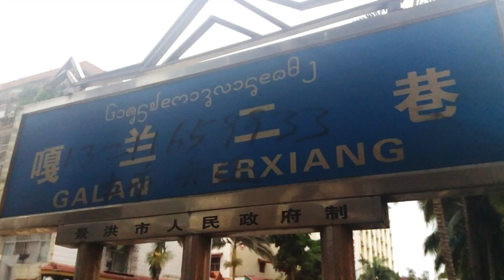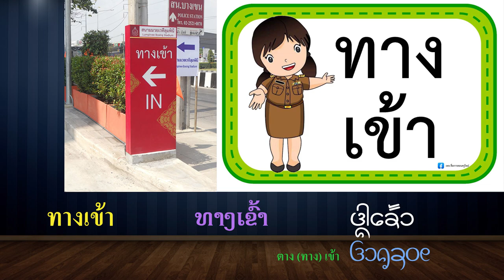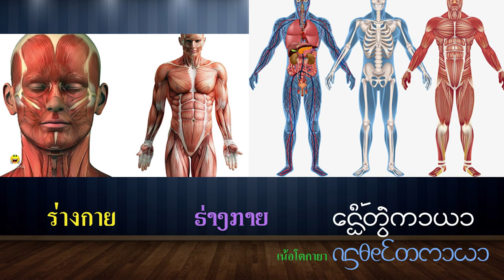เรื่องเล่า 8 นาที เรียนภาษาไทลื้อ ຮຽນພາສາໄທລື້ # 6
อักษรไทลื้อใหม่ข้างบนสุดเขียนว่า ทาง น้อย กาด ล้าน ที่ 2 ภาพนี้เขียนว่า ที่ เซา ลด ภายนอก บ่าว โคน ดึก เซา หมายความอย่าจอดรถนอกสถานที่ ที่กำหนดให้จอด คำต่อไป ผมจะอ่านภาษาไทย ตามด้วยภาษาลาว และภาษาไทลื้อ พร้อมอักษรไทลื้อเก่า และบรรทัดล่างเป็นอักษรไทลื้อใหม่ครับ
เรือบิน ເຮືອບິນ ยุนบิน
หน้าฝน ຍາມຝົນ ยามฝุน
ถั่วแขก ຖົ່ວແຂກ โถ่น้อย
สวย ງາມ โตดี บางครั้งที่เรียกว่า อิโตดี หมายถึงคนสวยงามครับ
คนสวยไทใหญ่จะว่า ฮางลี ไทดำจะว่า จั่น เขมรจะว่า สะอาด ไม่ใช่ละออนะครับ
ตัดผม ຕັດຜົມ แตดผุม
ตะเกียบ ໄມ້ທູ່ ไม้ถู่
ถ้ำ ຖ້ຳ ถ้ำ
ถุง ຖົງ ถุง
พูดถึงถุงใส่อาหารที่สิบสองปันนา นิยมถุงกระดาษที่มีภาษาไทยแบบนี้ครับ
ท่าเรือ ທ່າເຮືອ ต่าเฮอ
ทางเข้า ທາງເຂົ້າ ตางเข้า
ทางออก ທາງອອກ ตางออก
ทอง ທອງ ตอง
ทุ่งนา ທົ່ງນາ ทุ่งนา
ฉีดยา ສັກຍາ แตงขิม
ร่างกาย ຮ່າງກາຍ เน้อโตกายา
นกสาริกา ນົກສາລິກາ นกเอ้ง
นม ນົມ นุม
นกยูง ນົກຍູງ นกยุง
           ถ่ายภาพที่สวนม่านทิง เมื่อวันที่ 8 ธันวาคม 2552 มีตัวอักษรไทลื้อทางด้านซ้ายของภาพแต่ไม่มีเวลาอ่าน ถ่ายภาพแล้วเดินเข้าไปดูสวนข้างในเลย สวนม่านทิง ตั้งอยู่ใกล้กับเมืองเชียงรุ่งไปทางตะวันออกเฉียงใต้  คำว่าสวนม่านทิง ในภาษาไทลื้อ ก็คือ สวนบ้านถิ่น สวนนี้มีอายุประมาณ 1,300 ปี  มีเนื้อที่ 1.54 หมื่นตารางเมตร ด้านหน้าของสวนม่านทิง มีรูปปั้นทองเหลืองของท่านนายก โจว เอินไหล ในชุดไทลื้อ ในมือของท่าอุ้มขันน้ำและใบมะกอกและเล่นสงกรานต์กับชาวบ้าน รูปปั้นนี้ถูกสร้างขึ้นเพื่อเป็นการระลึกถึงท่านเมื่อครั้งที่ท่านได้เดินทางมาดูงานที่สิบสองปันนา และได้ร่วมเล่นสงกรานต์กับชาวไทลื้อ เมื่อ จ.ศ. 1323 สวนม่านทิง ชาวไทลื้อเรียกว่า สวนบ้านถิ่น คำที่มีตัว บ ใบไม้ จีนจะออกเสียงเป็น ม ม้า เหมือน บ่อหาน ที่ออกเสียงเป็น โม่หาน คำว่า สวน ไทลื้อออกเสียงเป็น โสน คำไทลื้อเก่าจะเขียน สวน แต่คำไทลื้อใหม่จะเขียนตามเสียง ออกเสียงเป็น โสน ครับ ท่านที่อยู่ในรูปทางซ้ายของภาพส่งรูปนี้มาอยากจะทราบความหมาย ผมได้ขอคำแนะนำและความเห็นจากพระภิกษุท่าน ดร.พระมหาแสงแดง เจงตุง ท่านได้เมตตาอธิบายให้ฟัง สรุปดังนี้ ผมจะแยกสีแต่ละบรรทัดไว้มี 4 บรรทัดครับ
บรรทัดที่ 1 ไว้เป็นสักขีหรือไว้เป็นพยานหลักฐาน ภาษาไทลื้อเขียนว่า สักขีจำหมาย
บรรทัดที่ 2 ว่าจัวจงหลี มาประชุมร่วม ภาษาไทลื้อเขียนว่า มาภ้อม
บรรทัดที่ 3 เดือน 6 สงกรานต์ปีใหม่ไต
บรรทัดที่ 4 เมื่อปลี 1323 ตัว หมายถึงปี จ.ศ. 1323 ปี จ.ศ.1323 เอา 1181 บวกจะเป็น พ.ศ. ตรงกับ พ.ศ. 2504
โจว เอินไหล (Zhou Enlai, 周恩来) เป็นหนึ่งในมหาบุรุษที่ชาวจีนเคารพรักมากที่สุด ไม่ใช่เพียงเพราะความเป็นอัจฉริยะฉลาดล้ำในเรื่องการวางยุทธศาสตร์ แต่เพราะท่านเป็นผู้ชายที่สุภาพอ่อนโยน อ่อนน้อมถ่อมตน ปฏิบัตินิยมโดยไม่ยึดติดกับกรอบความคิดเดิมๆ (Pragmatic) และเป็นผู้มีวาทศิลป์เป็นเลิศในการโน้มน้าวใจคน และนี่คือคุณสมบัติของนายกรัฐมนตรีและสุดยอดนักการทูตที่เปลี่ยนแปลงประวัติศาสตร์ของจีนไปตลอดกาล
            โจว เอินไหล เกิดเมื่อวันที่ 5 มีนาคม ค.ศ. 1898 ณ เมืองหวายอัน (Huai’an) มณฑลเจียงซู
เป็นหนึ่งในผู้ร่วมก่อตั้งและเป็นผู้นำพรรคคอมมิวนิสต์จีน (Comunist Party of China: CPC 中国共产党) ดำรงตำแหน่งนายกรัฐมนตรีคนแรกของสาธารณรัฐประชาชนจีนในปี 1949 จนถึงวาระสุดท้ายของชีวิตในปี ค.ศ. 1976 และยังดำรงตำแหน่งรัฐมนตรีว่าการกระทรวงการต่างประเทศในช่วงเวลาที่สำคัญที่สุดของประเทศจีน ในฐานะประเทศเกิดใหม่ที่ต้องทำให้ทั้งโลกยอมรับการเปลี่ยนแปลงระบอบในระหว่างปี 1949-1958 เป็นประธานคณะมนตรีรัฐกิจสาธารณรัฐประชาชนจีน คนที่ 1 โจว เป็นหัวหน้ารัฐบาลของจีน และถึงแก่อสัญกรรมเมื่อวันที่ 8 มกราคม 1976 สิริรวมอายุ 78 ปี ดำรงตำแหน่งตั้งแต่เดือนตุลาคม ค.ศ. 1949 จนกระทั่งเขาเสียชีวิตในเดือนมกราคม ค.ศ. 1976 ตรงกับ พ.ศ. 2519 ก็ได้นำคำแปลมาเล่าให้ฟัง ณ ที่นี้ และขอขอบคุณท่าน ดร.พระมหาแสงแดง เจงตุง Sangdang Jengtung เป็นอย่างสูงท่านเป็นพระภิกษุชาวเชียงตุงที่ออกแบบอักษรไทเขินได้สวยงาม อักษรไทเขินที่พิมพ์ในอินเตอร์เนตก็เป็นผลงานของท่าน ขอขอบพระคุณมา ณ ที่นี้ครับ